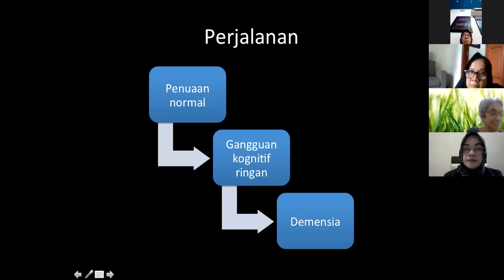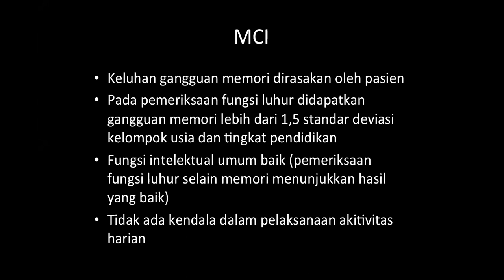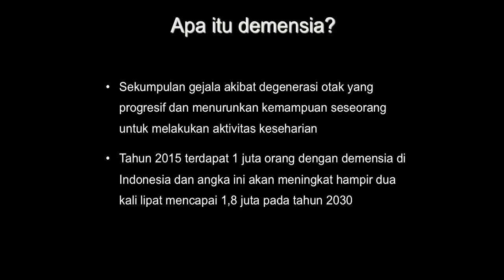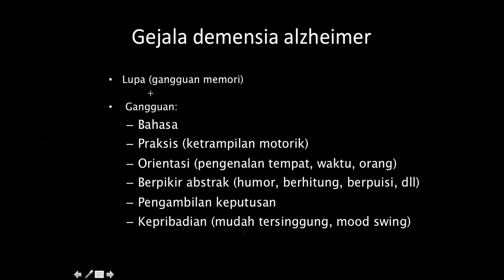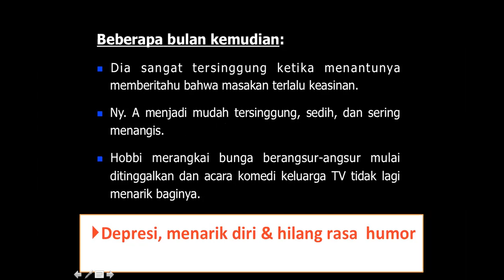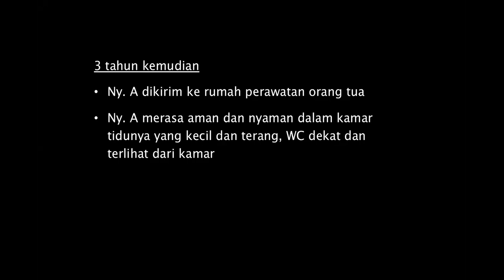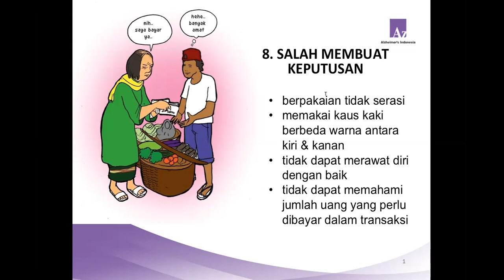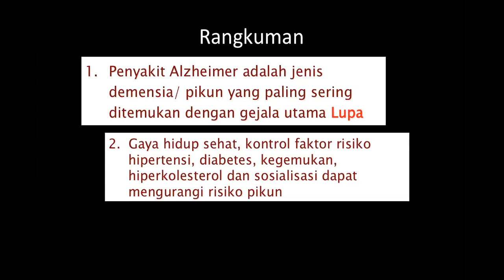Sesi 1. Lupa atau Pikun??!!! (Demensia)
PATEPANG DI AWANG AWANG #1 (Deminsia)

Dalam rangka hari lansia nasional 2020 FKUP84 mengadakan PATEPANG DI AWANG-AWANG (webinar) tentang DEMENSIA.
Sesi 1 "Lupa atau Pikun?"
Dibawakan oleh Ahmad Rizal, dr. SpS., PHD.